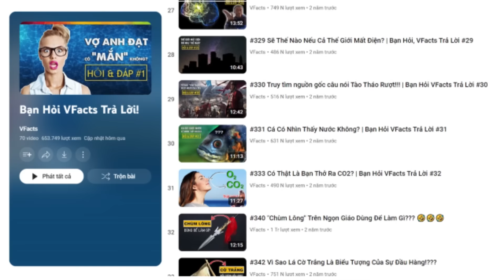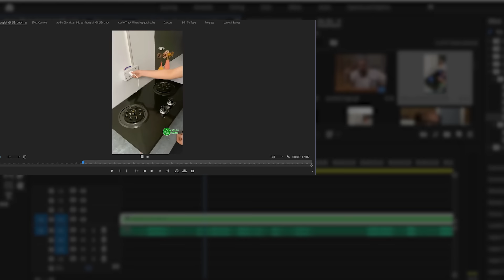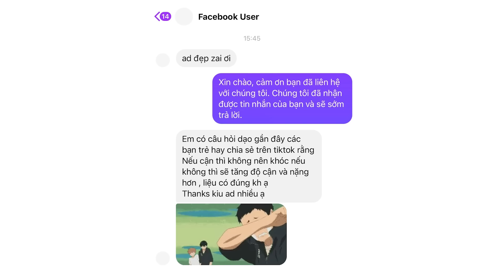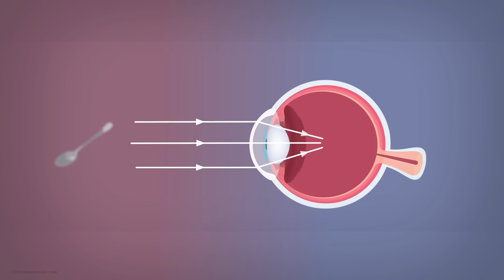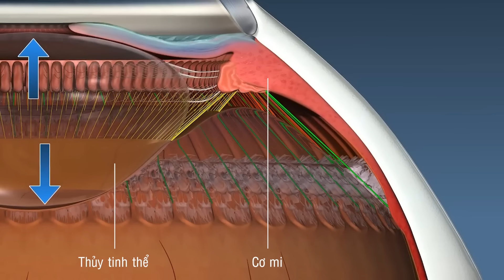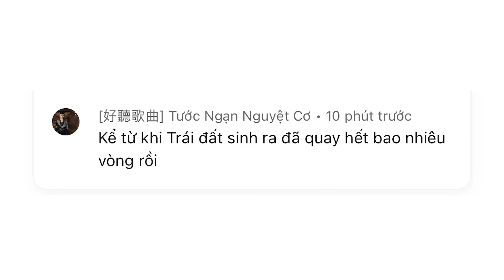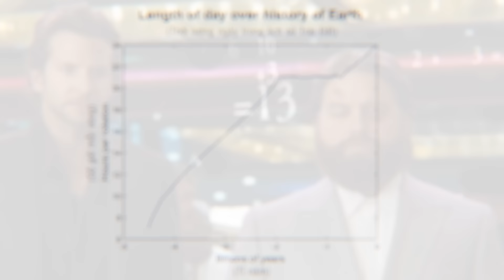#834 Sự Thật Về BẾP GAS CHẠY BẰNG ĐIỆN | Bạn Hỏi VFacts Trả Lời #76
Sự Thật Về BẾP GAS CHẠY BẰNG ĐIỆN | Bạn Hỏi VFacts Trả Lời #76
Trải nghiệm ngay 30Shine với dịch vụ ShineCombo Cắt Gội 10 bước đồng giá chỉ 120k cả tuần